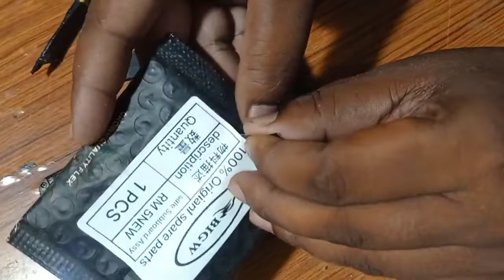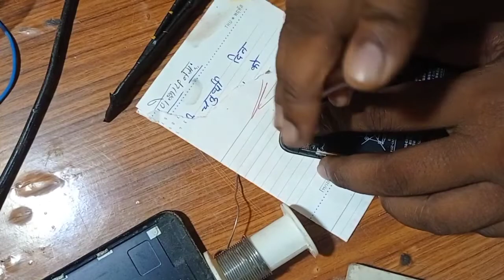Xiaomi Redmi5 //का चार्जिंग मदरबोर्ड रिप्लेस कैसे करें. Redmi 5 ka charging problem Kaise solve.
aaj ke is video mein xiaomi redmi 5 ka charging motherboard refresh Karne Wale Hain is video ko last Tak Dekhen tabhi samajh mein aaega xiaomi redmi 5 ka charging motherboard Kitna ka. local market mein milega Janna hai hai to comment Karke poochh sakte hain aur video acchi Lage to channel ko subscribe and like Jarur Karen.

1) xiaomi redmi 5 charging problem
2) xiaomi redmi 5 ka charging motherboard
3) xiaomi redmi 5 ka charging motherboard replace kaise karen
4) xiaomi redmi 5 ka charging Jack problem
5) xiaomi redmi 5 charging repair kaise karen
6) xiaomi redmi koi bhi mobile charging problem repair
7) redmi 5 charging problem
8) redmi 5 ka charging problem
9) redmi 5 ka speaker problem
10) redmi 5 speaker problem